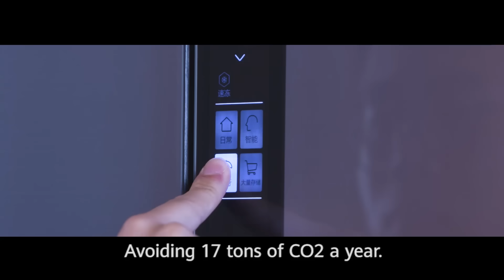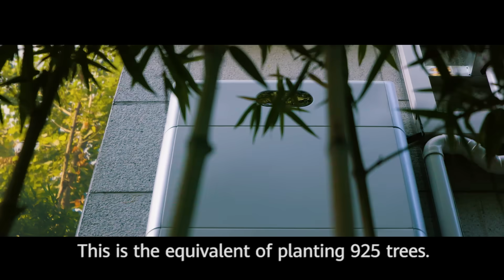From Nature, For Nature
The global consumption of fossil fuels is a constant threat to mother nature. Find out how Huawei solar tech looks toward nature for a greener, cleaner way to light up the future of energy. This is Huawei now.